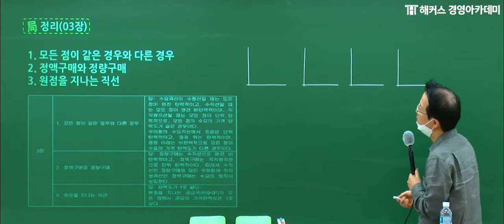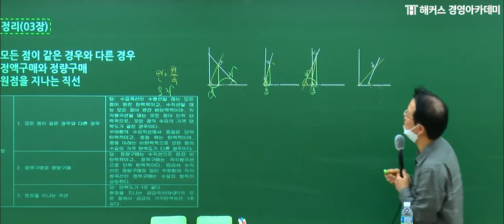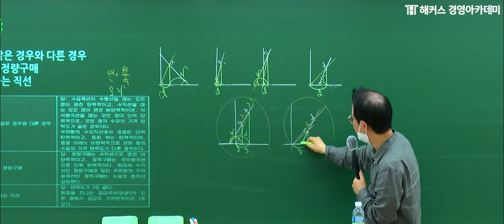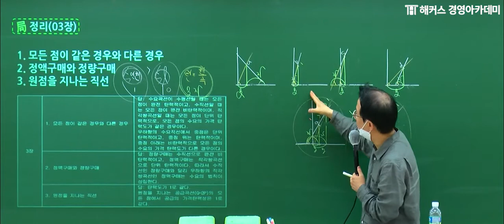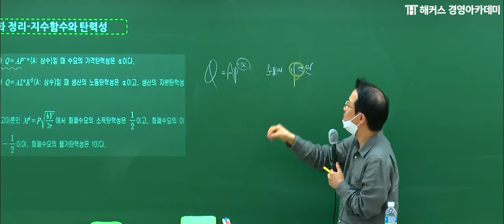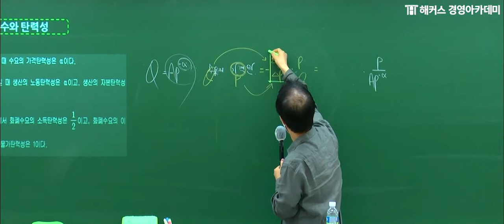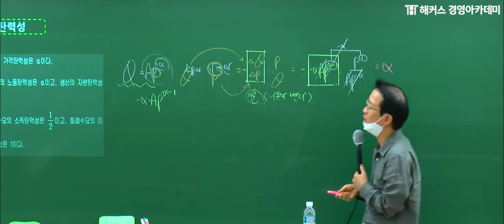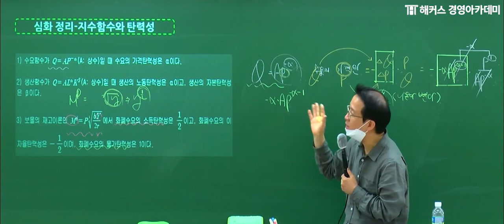[회계사학원] 객관식 경제학 인강 '탄력도', 그래프 4개로 잡고 갑시다!ㅣ해커스 김종국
문제를 보는 직관력을 키운다! 도식화로 누구나 쉽게 이해하는
해커스 김종국 교수님의 경제학 강의는 ↓↓ 아래 링크 클릭★

단순한 암기가 아닌
직관적으로 이론을 파악하는 학습법!

효율적인 공부법을 고민하고 계셨다면?
점수 보장 해드리겠습니다.

-해커스 김종국-